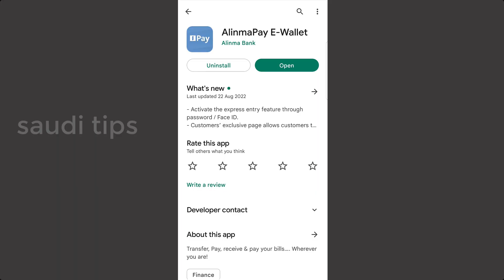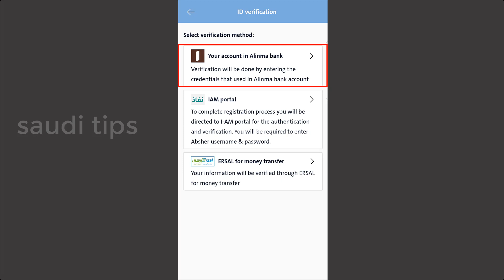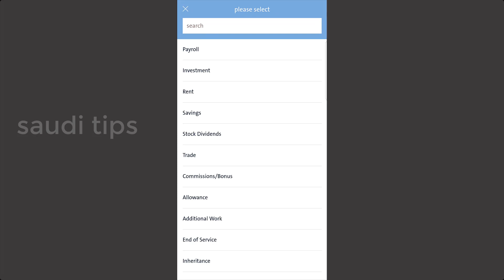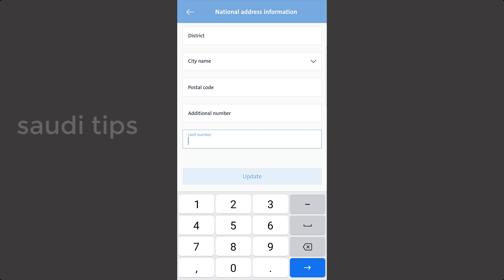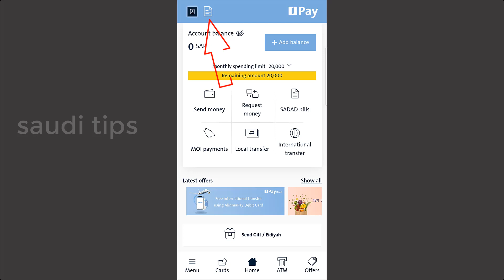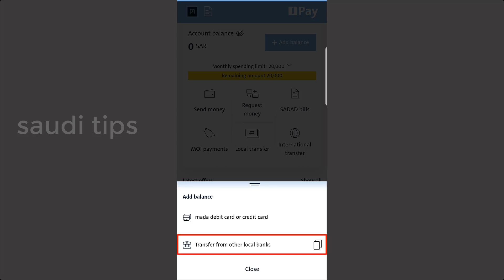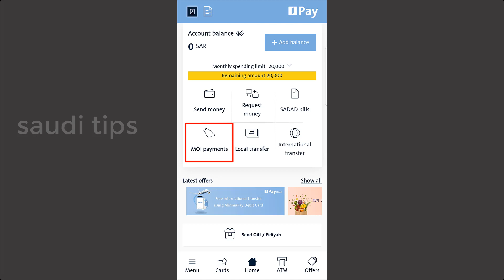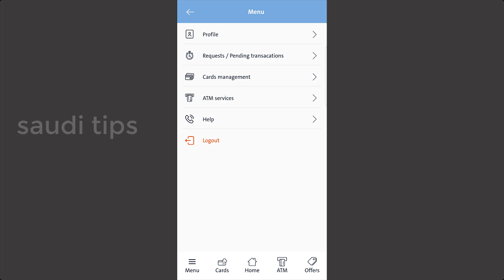നാട്ടിലേക്ക് ഫ്രീയായി പണം അയക്കാൻ i Pay | പുതിയ മാറ്റങ്ങളുമായി i Pay എത്തി | Alinma Pay - 2022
Referrel code : 23231